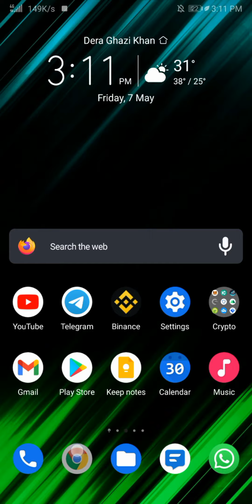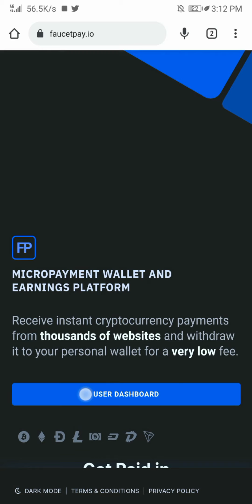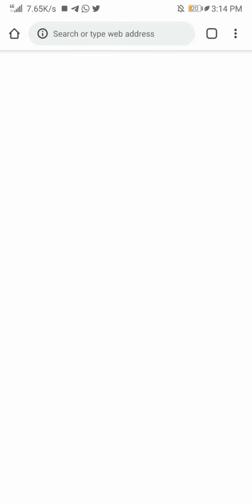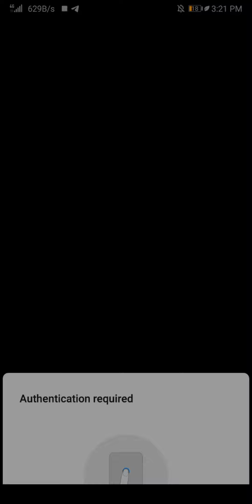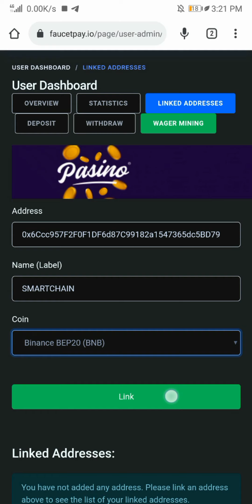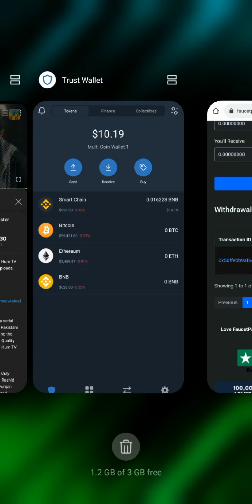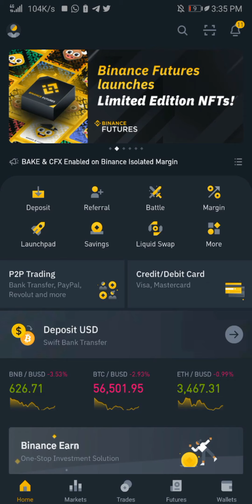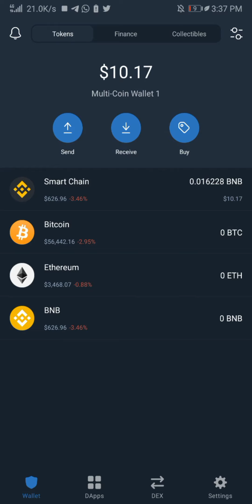BNB FEES ISSUE RESOLVE | HOW TO DEPOSIT SMALL AMOUNT BNB IN TRUST WALLET WITHOUT PAYING FEE (URDU)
in this video I'll show you guys, how you can transfer small amount of bnb in your trust wallet without paying fees. you don't need any bnb in your trust wallet for this method